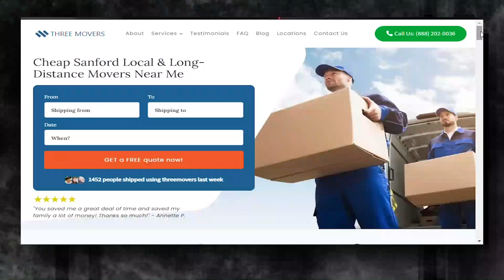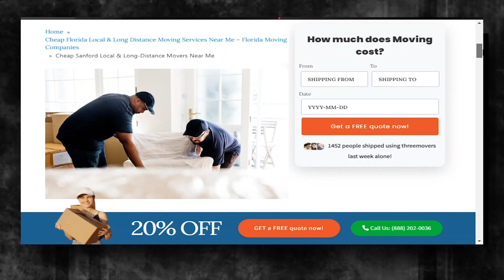Sanford's Reliable Moving Company | Expert Sanford Moving Professionals | Benefits of Hiring Movers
If you're planning to move your business to or from Sanford, Three Movers can provide you with customized moving solutions. We have been in the moving industry for over two decades, and our team of experts has experience in handling all types of moves, including commercial moves.

If you're planning to move your business to or from Sanford, contact Three Movers today for a free quote. Our experienced staff will guide you through the process and provide you with efficient and affordable moving solutions. Let us take care of all your moving needs, so you can focus on running your business.